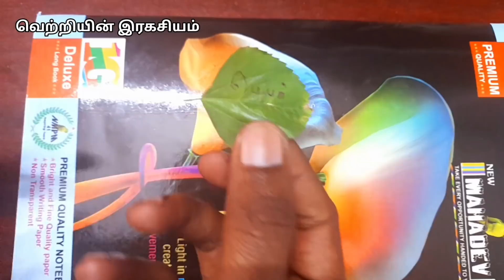உங்களுக்கு பிடித்த நபரை இந்த இலையில் எழுதி வைத்தால்,வசியம் ஆவார்கள்,மறுபேச்சே கிடையாது